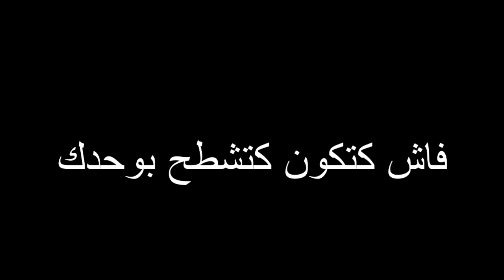Vine Amine Filali #4 /الفرق فاش تتكون مع نفسك ومع صحابك